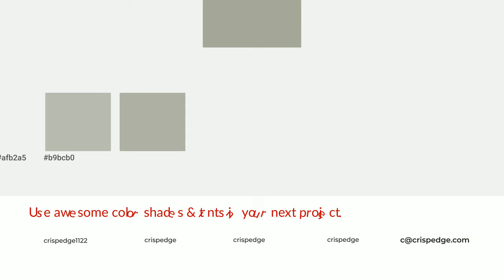Shades & Tints of Alpine Summer color a5a99a A Cool Green color #929688 #808377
Shades of Alpine Summer color a5a99a Cool Shades of Alpine Summer color with Green hue for your project!

Shades
Hex 929688

Tints
Hex afb2a5